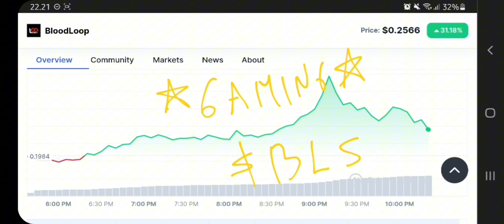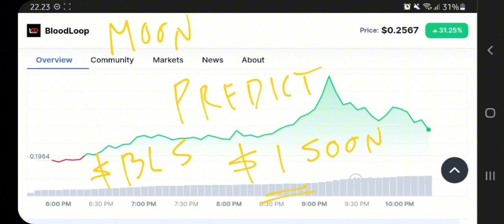BLOODLOOP COIN TO THE MOON❗ BLOODLOOP (BLS) PRICE PREDICTION $1 IS REAL❗AVAX CRYPTO GAMING POTENTIAL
bloodloop crypto pump